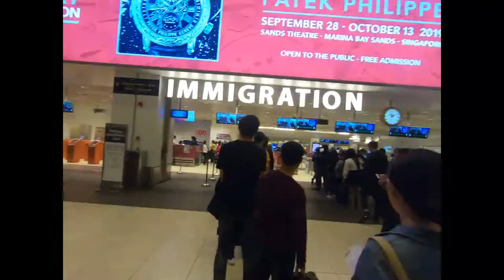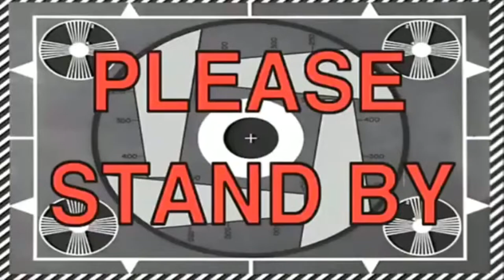Singapore Vlog Day 1- Thoby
Travel Vlog with my Sissums!